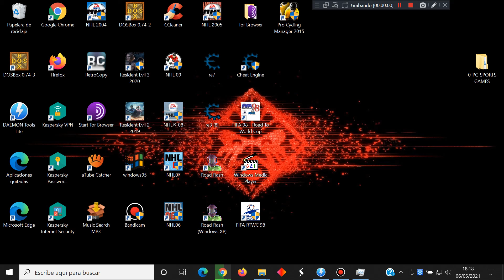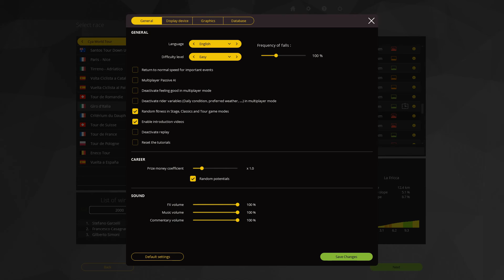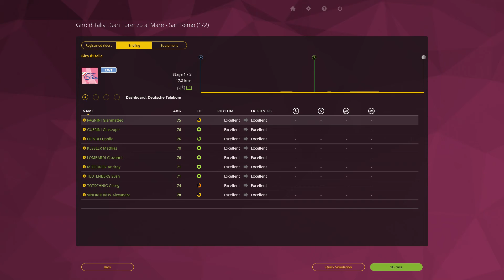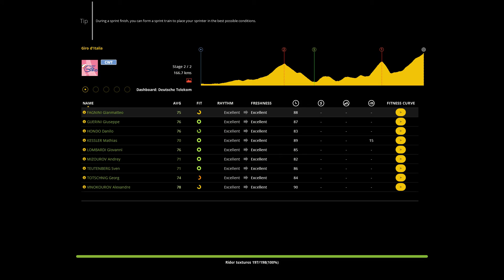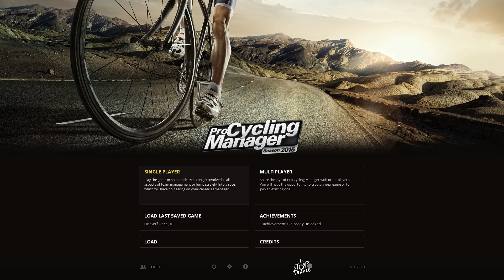Pro Cycling Manager 2015 (English) Database 2001 - PC (2015) - Test Windows 10